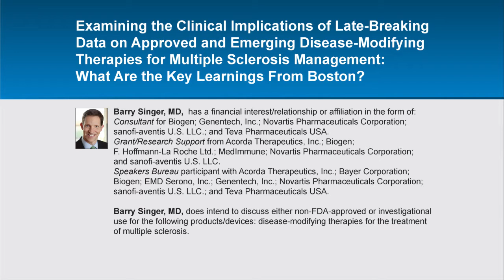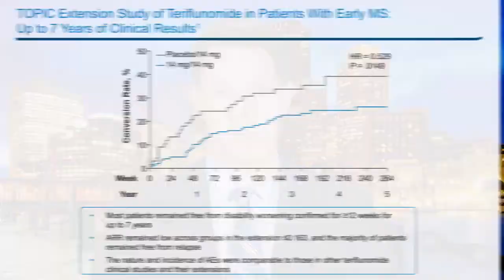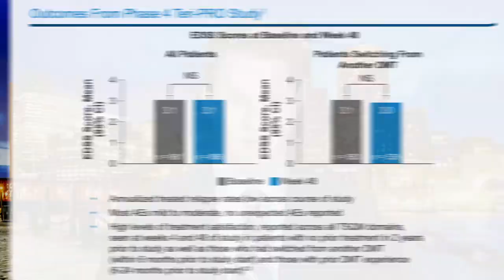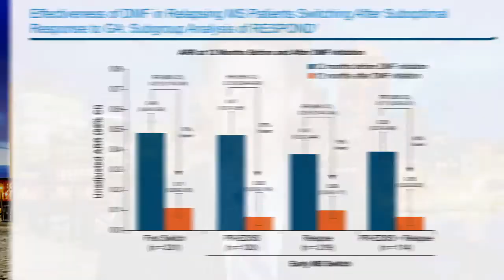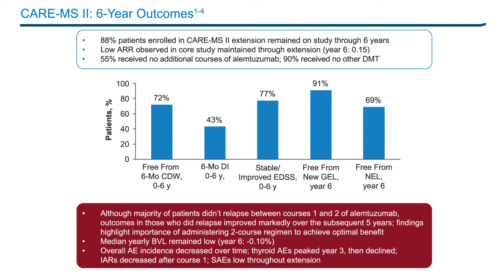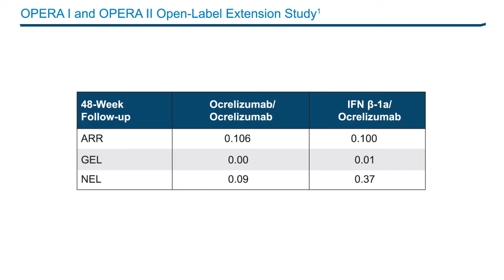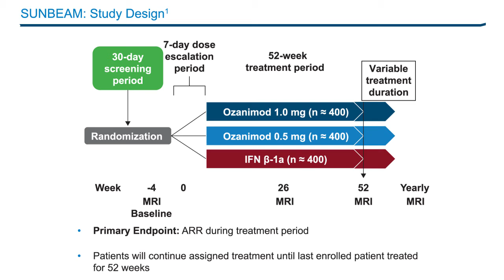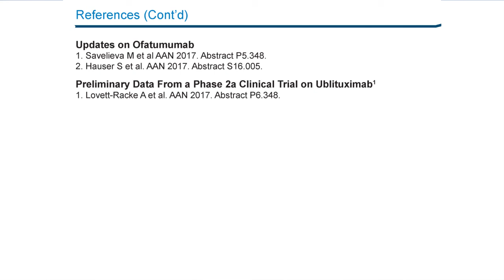Clinical Implications of Late-Breaking Data on Disease Modifying Therapies for MS Management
Course Director, Barry Singer, MD, discusses multiple sclerosis in this CME activity titled "Examining the Clinical Implications of Late-Breaking Data on Approved and Emerging Disease Modifying Therapies for Multiple Sclerosis Management: What Are the Key Learnings From Boston?" For the full presentation, downloadable Practice Aids and slides, complete CME information, and to apply for credit, please visit us CME credit will be available until June 18, 2018.